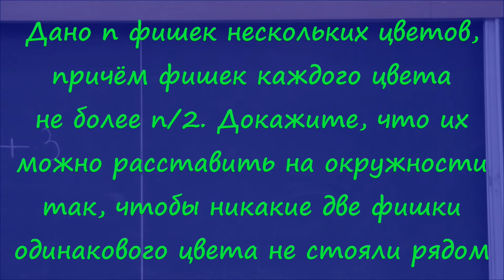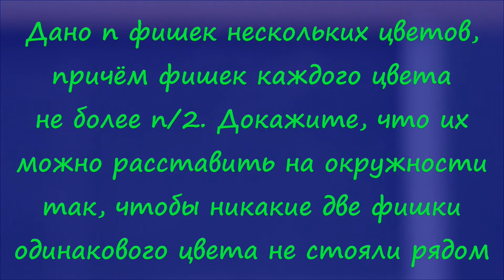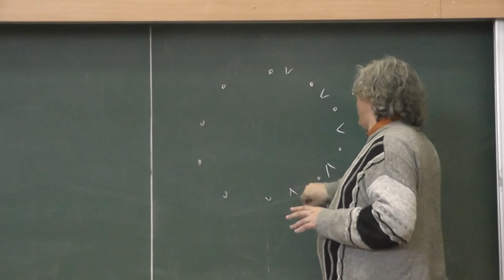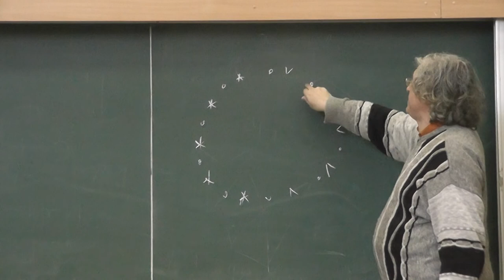М251. Фишки, где каждого цвета не более половины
Дано n фишек нескольких цветов, причём фишек каждого цвета не более n/2. Докажите, что их можно расставить на окружности так, чтобы никакие две фишки одинакового цвета не стояли рядом.